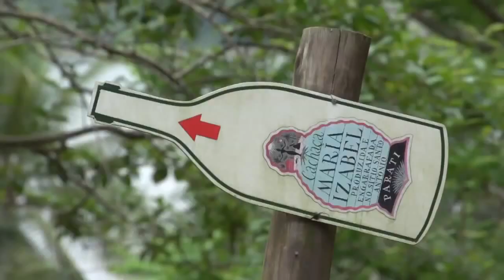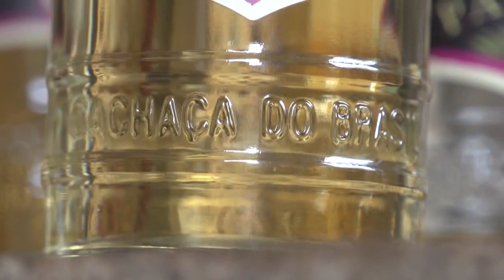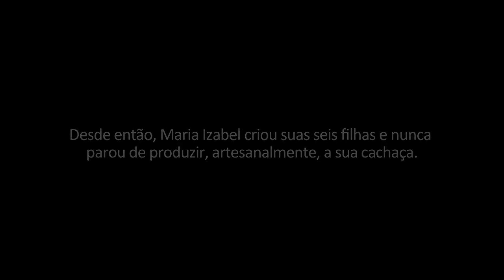Cachaça Paraty TV RIOTUR Rio de Janeiro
TUDO SOBRE O RIO DE JANEIRO